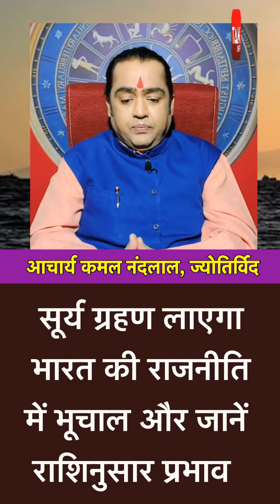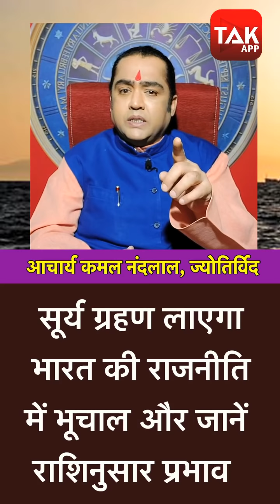सूर्य ग्रहण लाएगा भारत की राजनीति में भूचाल और जानें राशिनुसार प्रभाव | Kamal NandLal | Astro Tak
साल 2020 का आखिरी सूर्य ग्रहण (Surya Grahan 2020) सोमवार, 14 दिसंबर को लगने जा रहा है...साथ ही ये सूर्य ग्रहण वृश्चिक राशि और मिथुन लग्न में लगेगा... भारत में ग्रहण के दृश्य न होने की वजह से यहां इसका कोई प्रभाव नहीं पड़ेगा...लेकिन फिर भी ये ग्रहण भारत की राजनीति में भूचाल लाएगा... साथ ही राशियों पर भी प्रभाव डालेगा...वो कैसे...इसी के बारे में बता रहे हैं ज्योतिर्विद कमल नंदलाल...